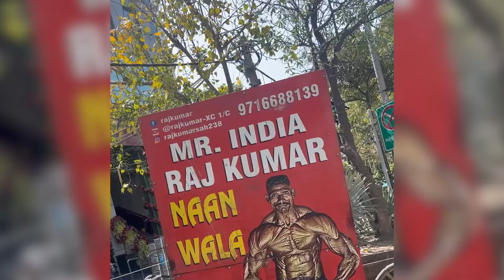Mr. INDIA Bodybuilder Naan Wala | Chur Chur Naan | Indian Street Food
Mr. INDIA RAJKUMAR NAAN WALA | इतना ग़रीब होने के बाद भी जीता Gold Medal India के लिए | streetfood
Gold Medal Mr. India Body Builder नान वाला😳 || Mr. India Naan Wala😳 ||
Mr. India Gold Medalist Body Builder😱 नान वाला
Bodybuilder Selling Naan | Street Food Of India
Mr. India Naan Wale 😳 | Bodybuilder Selling Naan | इतना ग़रीब होने के बाद भी जीता Gold Medal 💪🔥
🥇Gold Medalist नान वाला | Mr. India Naan Wala🏅| Famous Food | Delhi Street Food | Yummy Food India